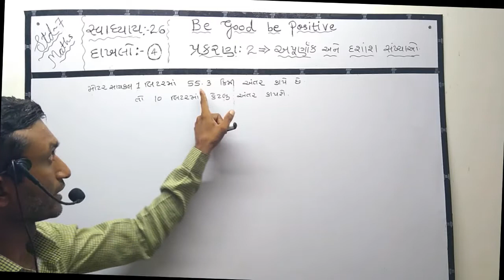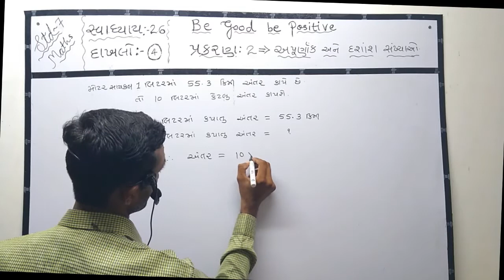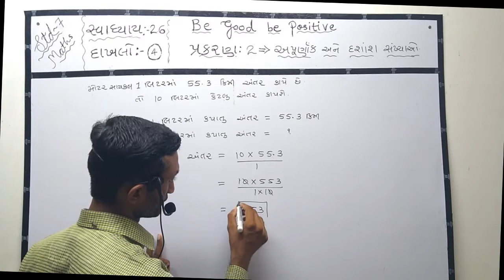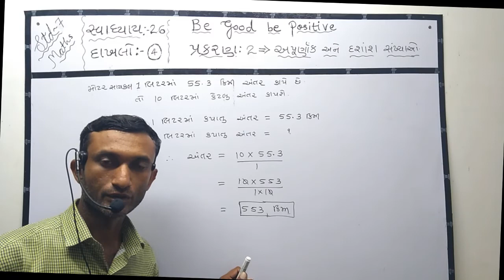std 7 maths sem 1 exercise 2.6 dakhalo 4/dhoran 7 math gujarati madhyam swadhyay 2.6 dakhalo4,ncert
std 7 maths sem 1 exercise 2.6 dakhalo 4/dhoran 7 math gujarati madhyam swadhyay 2.6 dakhalo 4, ncert dhoran 7 ganit svadhyay 2.6 dakhalo 4/ncert maths std 7 prakaran 2 dakhalo 4 /ધોરણ 7 ગણિત ,પ્રથમ સત્ર, ગુજરાતી માધ્યમ,અપૂર્ણાંક અને દશાંશ સંખ્યાઓ ,સ્વાધ્યાય 2.6,દાખલો 4